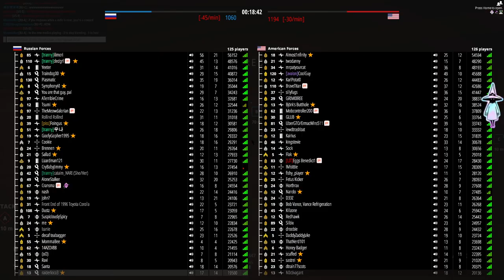WW3 127 vs 127 Battle Bits